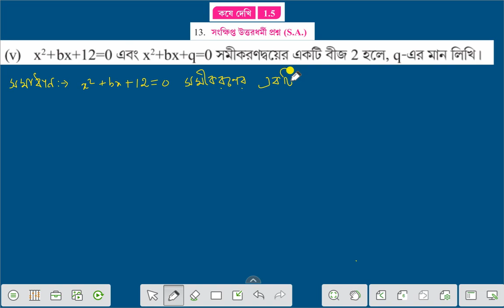WBBSE,MATHS,CLASS-X,CH-1,KOSE DEKHI-1.5,Q.NO- 13(v) একচলবিশিষ্ট দ্বিঘাত সমীকরণ, কষে দেখি 1.5